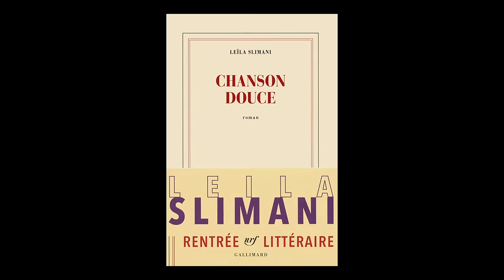Leïla Slimani - Chanson douce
A l'occasion de la 38e édition du Livre sur la Place à Nancy, rencontre avec Leïla Slimani autour de son ouvrage "Chanson douce" aux éditions Gallimard. Rentrée littéraire 2016. Prix Goncourt 2016.